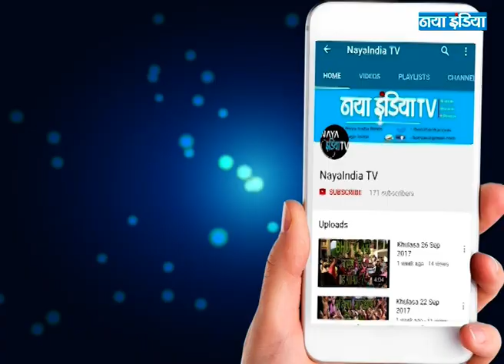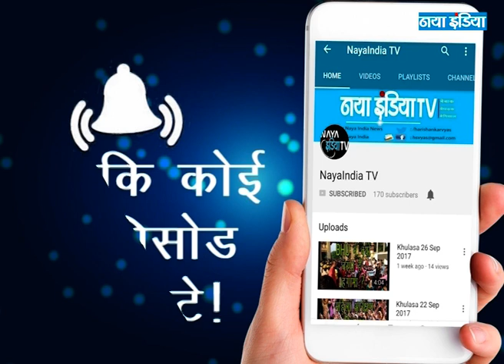सोचें 372 खुलासा : कश्मीर में पाक का क्या लेना-देना?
गपशप : कन्हैया मामले में केजरीवाल की दुविधा, सरकार स्थायी समितियां बना रही है, अगले सत्र में आएगा नागरिकता बिल

खुलासा :  कश्मीर में पाक का क्या लेना-देना?